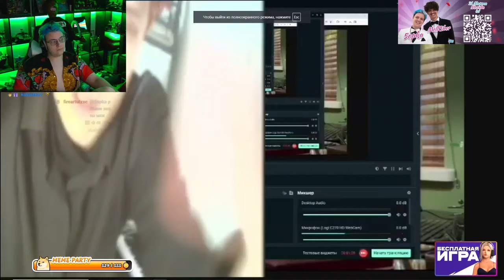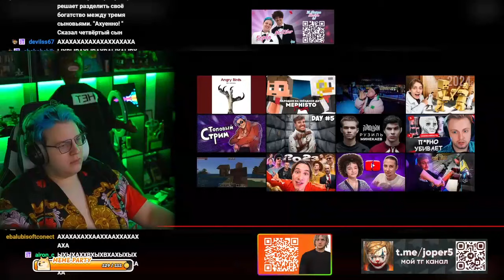5 СМОТРИТ ТИНЬКОВА (Нарезка стрима ФУГА TV)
5 СМОТРИТ ТИНЬКОВА (Нарезка стрима ФУГА TV)